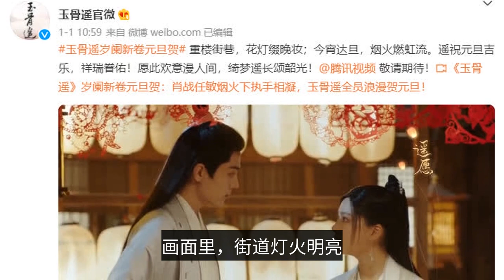《玉骨遙》新物料放出，當鏡頭拉遠，才明白肖戰與路人的區別-The new material of "Jade Bone Remote" is released. When the camera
The pending drama relies on clothing and chemistry out of the circle, in addition to the "long moon ashes bright", in fact, "Jade Bone Yao" is also considered a, it is in the styling is to strive to create a solid color texture, and in the hair level, even if the draped hair to braid the hair, the girl character mainly around the word flowing to do makeup. In the background of the story era, the main characters are all gods and goddesses, such styling ideas in the trailer and after the release of the killing material, received unanimous praise. The latest version of the New Year's Day clip, the gods and goddesses "down to earth" to pick up the air. 01 new video released, the actors warm healing debut drama from the start of shooting to the end, has been maintained in a relatively mysterious state, as the goose factory this year's S-class production of immortal, the more secrecy is the more curious people, after the release of the killing special, the show did not In the snow when the release of new photos, surprise on New Year's Day released a warm new video. In the picture, the street lights are bright, reflecting the warm yellow tones of the faces of the actors, it just so happens that the drama was shot to this kind of light party, and the atmosphere of New Year's Day coincides. Xiao Zhan and Ren Min in the play together shopping will, the clip Ren Min show a light color clothing, compared to the red department of the girl gaudy, this time the gray dress looks people plain, walking in front of the master sneer look, is very naive. Supporting role Wang Churan is recognized as a great beauty in the ancient language circle, others are still taking silly and sweet roles, she can play the dubious and domineering noble consort in the "Qingpingle". This time the dislike face shot is released, both the skin quality and bright features are still above the level. Prince Qi, who has a rival scene with her, was the image of a righteous prince when he was in "The Royal Little Bearer", and stood with Wang Churan, again without losing. With the healing background classical pure music, the actors meet with everyone after several months, are handsome men and women, in the main film are in pretty good shape, of course, if you ask who in the preview is the most bright, it has to be the main man Xiao war, when the camera pulled away, only to clearly understand the difference between him and the passers-by. 02 Xiao war warm-hearted master image stand, the passers-by crowd in the body posture obvious Xiao war in the drama played by the time shadow is known as The ancient language male ceiling, knowing that the female lead will be his calamity, but also thinking to redeem her, the new material, the two should have been the relationship between master and disciple, in the picture, the cheerful disciple poking his neck to see the novelties, the steady master followed gently behind, Xiao war warm-hearted master's image is considered to stand. When the camera is far away, the panoramic view is enlarged, the crowd of actors from the side of the Xiao war through the flow, he stands alone in the crowd, the stance is particularly dazzling, the official height of 183, the proportion is rumored to be "nine head body" of him, and indeed a comparison with passers-by can see the difference. So, let's look forward to the "Jade Bone Remote" that the young actor will bring to you.